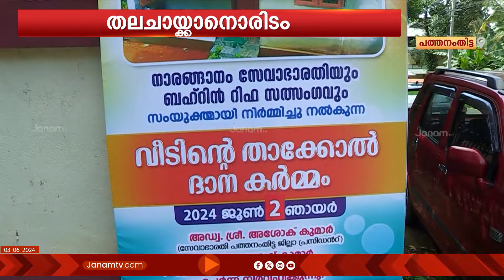സേവാഭാരതിയുടെ തലചായ്ക്കാനൊരിടം പദ്ധതി; എട്ടാമത് ഭവനവും യാഥാർത്ഥ്യമായിരിക്കുന്നു | PATHANAMTHITTA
സേവാഭാരതിയുടെ തലചായ്ക്കാനൊരിടം പദ്ധതിയിലൂടെ പത്തനംതിട്ട നാരങ്ങാനത്തെ ഒരു നിർധന കുടുംബത്തിനും വീടെന്ന സ്വപ്നം യാഥാർത്ഥ്യമായിരിക്കുന്നു. സേവാഭാരതി നാരങ്ങാനത്തിന്‍റെ നേതൃത്വത്തിൽ നിർമ്മിച്ചു നൽകുന്ന എട്ടാമത് ഭവനമാണ് ഇത്.